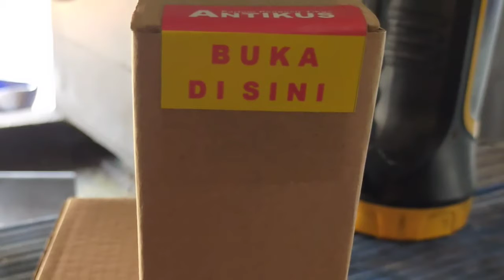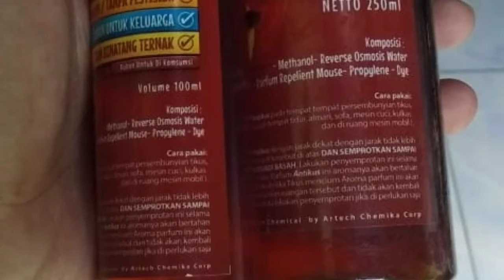pengusir tikus 2022